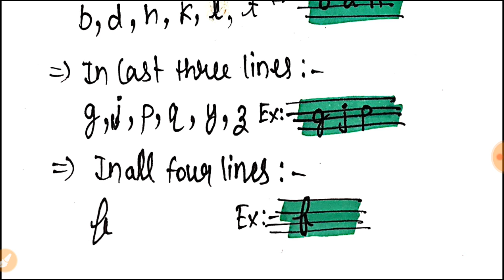Know Alphabets//Alphabets कितने Types के होते हैं?//A to Z English-3.